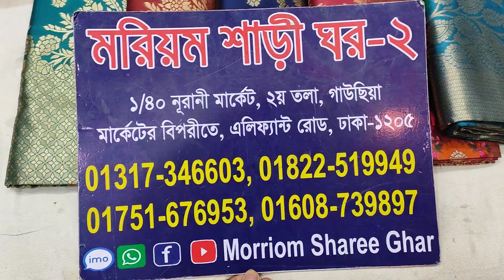😱wow Only 1650Tk.. kanjivaram saree...